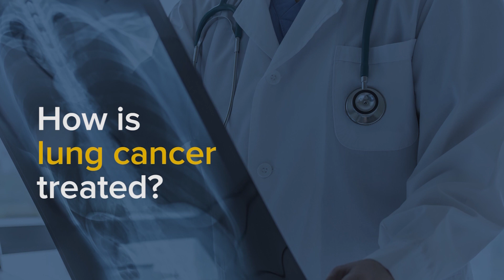Lung Cancer - Symptoms, Causes and Treatment Options | UC Davis Health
Lung cancer is the leading cause of cancer death for both men and women in the U.S. Dr. David Tom Cooke, head of thoracic surgery at UC Davis Health, explains the causes of lung cancer, common symptoms to watch for, and the most effective treatment options available today.

According to the American Cancer Society, more than 230,000 Americans will be diagnosed with lung cancer this year, and nearly 130,000 will die from the disease. The key to survival is early detection—but most lung cancers are not found until it’s too late.

Lung cancer screening saves lives, yet very few people get screened. Nationally, only 6% of eligible individuals get screened for lung cancer. In California, it’s even worse—just 1%, the lowest screening rate in the country, according to the American Lung Association.

Learn who is at risk, what early symptoms might look like, and how screening could help detect cancer before it becomes deadly.

UC Davis Comprehensive Cancer Center is committed to excellence in cancer care. Designated as a comprehensive cancer center by the National Cancer Institute, our approach to cancer care starts with teams of doctors who work together to develop the most effective treatment or combination of treatments for each patient. We also provide a full range of supportive care services for patients, including counseling and nutrition consulting. Our physicians conduct clinical research and collaborate closely with laboratory scientists, ensuring that new drugs, advanced biotechnologies and other treatments developed in the lab can move quickly to the clinic to benefit patients. Ranked among the nation’s best hospitals, we are breaking barriers to beat cancer.

0:00 What causes lung cancer?
0:30 What are the symptoms of lung cancer?
1:09 Should more people get lung cancer screening?
1:41 How is lung cancer treated?